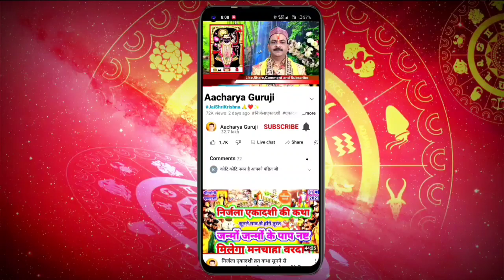900 साल बाद आ रहा है "महाग्रहण" क्या करें क्या ना करें ग्रहण के दौरान ?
900 साल बाद आ रहा है "महाग्रहण" क्या करें क्या ना करें ग्रहण के दौरान ?